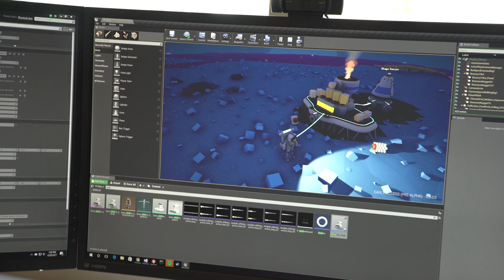SES Vlog 006: Scheduling, Community Spotlight, & The Smelter Bug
Since we are kicking off a whole new schedule this week, we are doing an EXTRA vlog instead of skipping to next week.